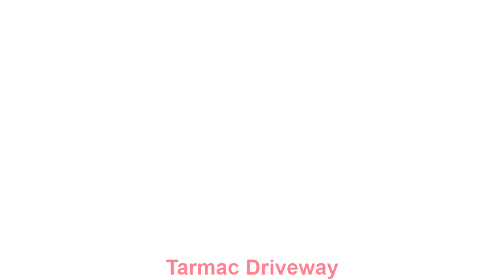Tarmac Driveway and Split Level Patio in Tallaght, Dublin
Our team at The Driveway Specialists has recently completed this driveway and patio project in Tallaght, Dublin.

First we removed the existing surface from both areas and installed new 804 hardcore base with heavy duty membrane sheeting.

We split the back patio into two different levels and installed brick border all around the perimeter of both areas.

We applied a layer of hot tarmac onto the driveway and patio and machine rolled it to be perfectly smooth.